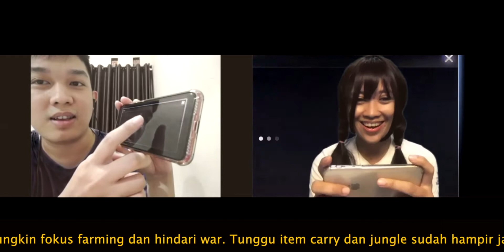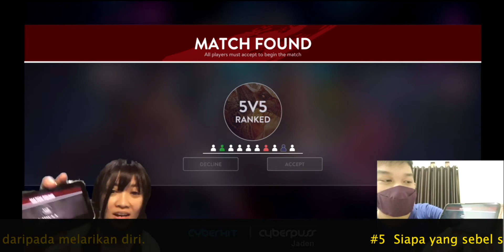Vainglory Mabar I Cyberkit & Jaden